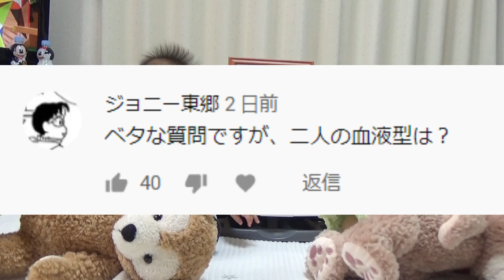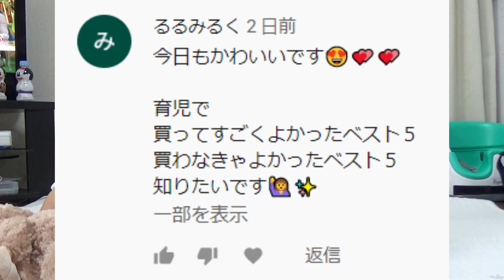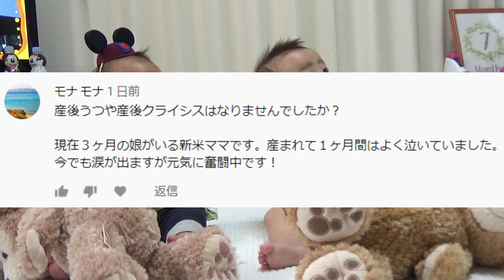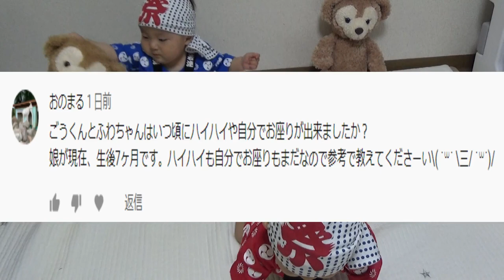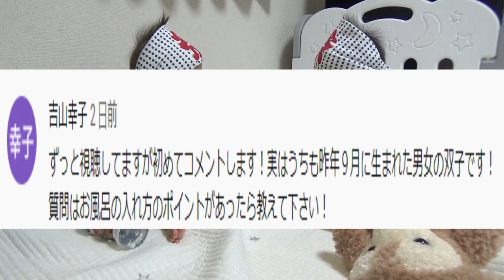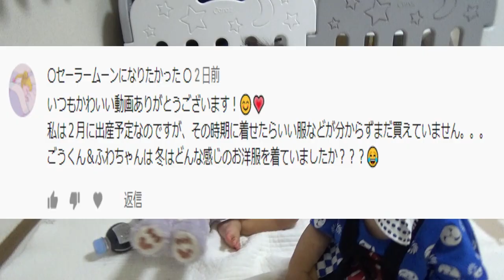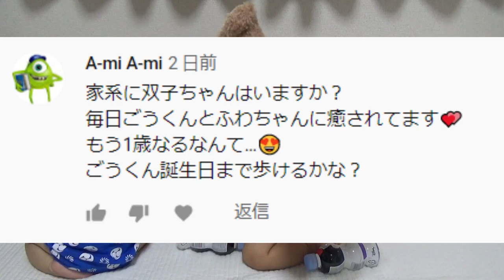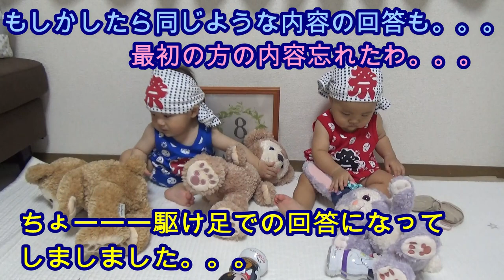【質問コーナー】今日は誕生日！男女双子赤ちゃんMix twin question corner. Today is a 1-year-old birthday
二卵性男女双子赤ちゃん1歳！今日は誕生日！1年早かった！あっという間に1年！大きな病気も無く元気に育ってくれてありがと！ママもパパも親になって1年！まだまだこれから家族みんなで成長していこ～！そして質問コーナーです！なるべく答えました。

マグが飲めるようにコツ！コメント欄みてください
【生後6ヶ月】男女双子初めてのマグ！ちゃんと麦茶飲めたかな？mix twins drink barley tea with the first mug

【えちえち質問コーナー】みんなのおシモシモな質問にも答えちゃうんから〜秘密だよ❤︎